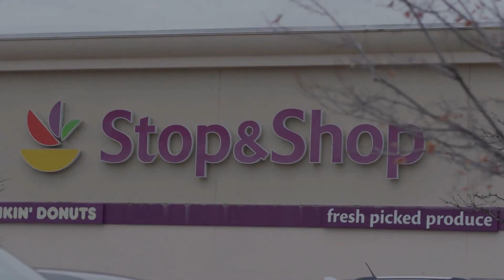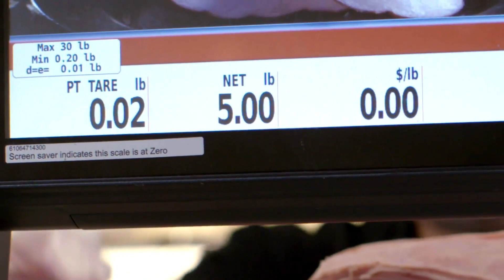Danny Amendola greatest of All Time